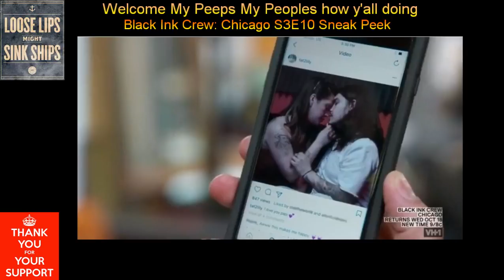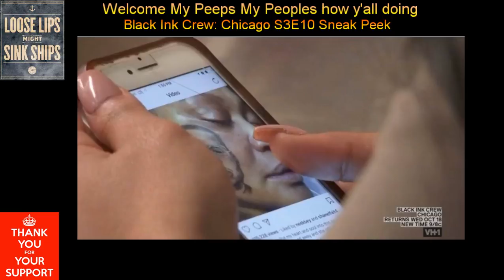"Review" Black Ink Crew Chicago: Season 3 Episode 10 sneak peek